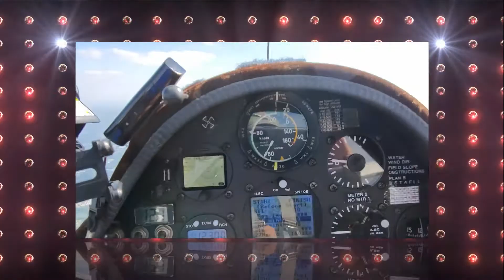The Joy of Owning and Flying an ASW27B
I've been flying sailplanes since 1987, and finally took the bold step of stepping up to an ASW27B. So glad I did!